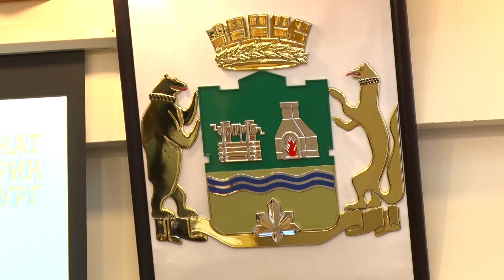Конец фильма. В Екатеринбурге прекращает работу старейший кинотеатр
В Екатеринбурге прекращает работу старейший кинотеатр. Где теперь смотреть кино? Кому отдадут лакомый кусок недвижимости в центре?
Что будет вместо кинотеатра "Салют", который уже не под силу тянуть городскому бюджету?
Если в нем разместится Дворец творчества, то где мы будем смотреть авторское кино?

Будущее "Салюта" обсуждали депутаты гордумы с представителями администрации Екатеринбурга. Смотрите подробности в репортаже.

ЕТВ - социальное медиа Екатеринбурга. Мы обсуждаем проблемы и будущее города. Мы любим Екатеринбург и знаем, что он самый лучший на земле.